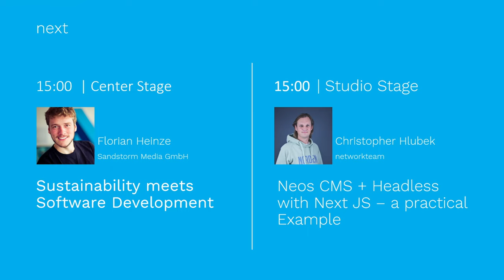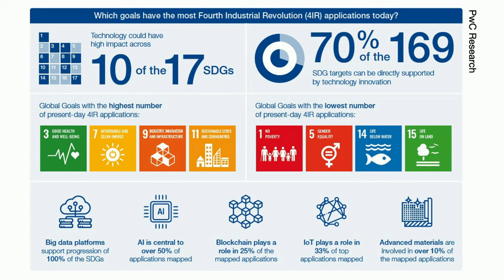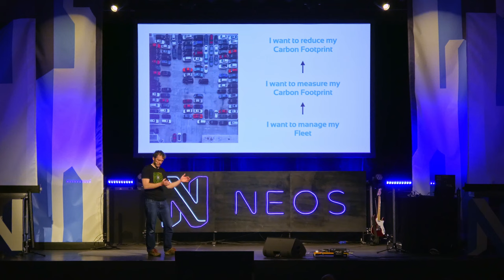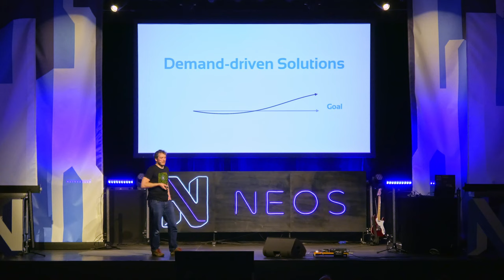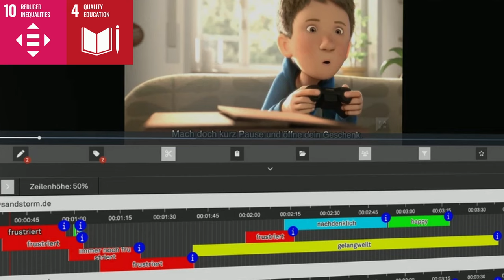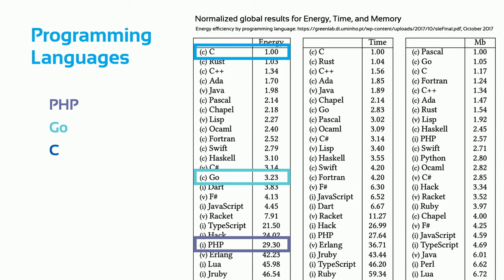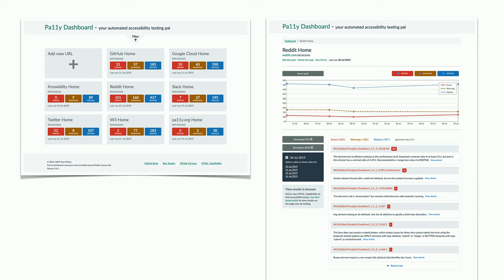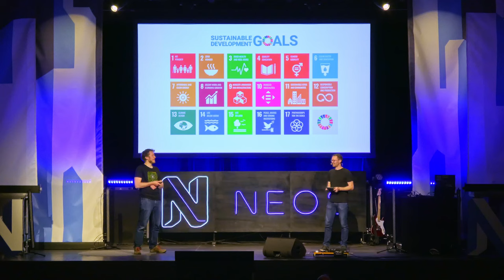Sustainability meets Software Development - Florian Heinze | Neos Con 2023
We use software on a daily basis to control, communicate, and make decisions, ... This means that software has a significant social, environmental, and economic impact on our society.In this talk, we will explore what makes software sustainable and try to determine what we can do to leave a positive impact beyond reducing our carbon footprint.